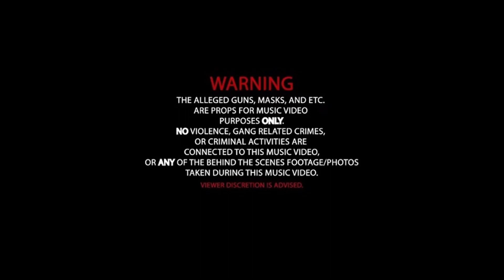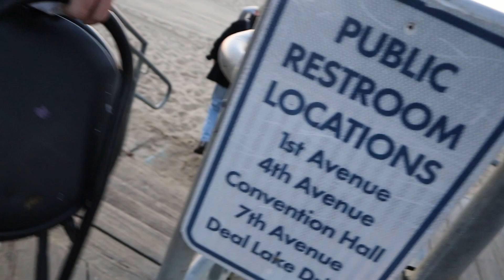LoveLoud (Yourself)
Loud Philosophy is a mindset 2 achieve the unimaginable,

This channel will have all my IRL adventures but if you want 2 see omgele videos, gameplay , and reactions, stream clips check out my 2nd channel